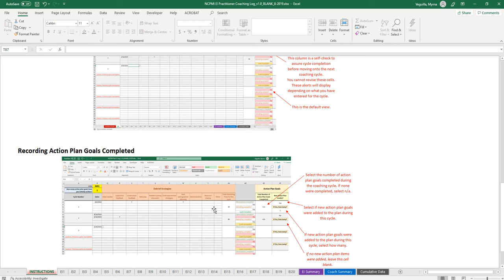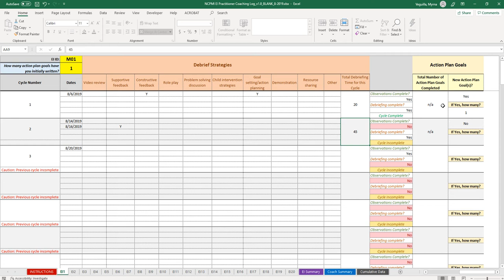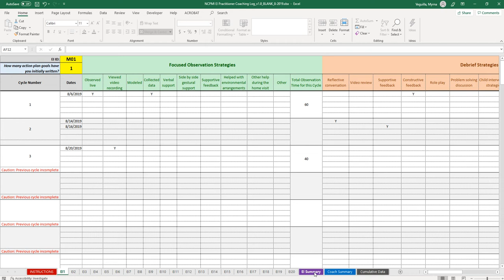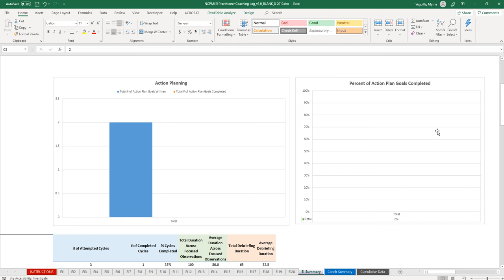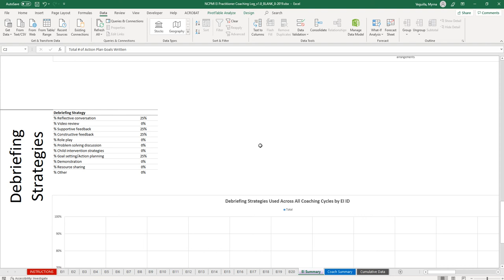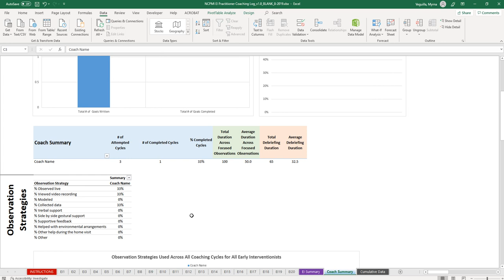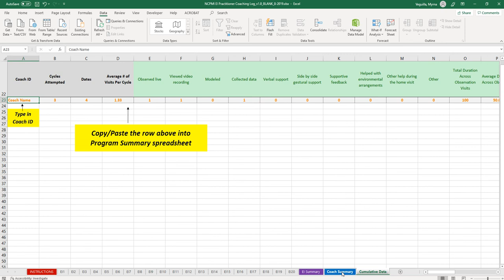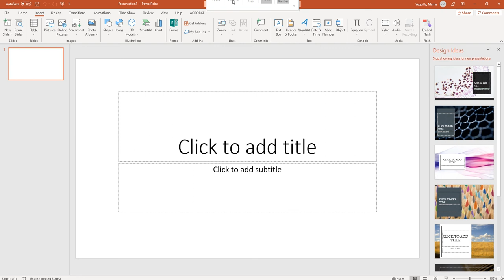Early Intervention Practitioner Coaching Log Data Entry Tutorial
This tutorial guides users through the NCPMI Early Intervention Practitioner Coaching Log. Viewers will learn how to use each tab within the workbook.